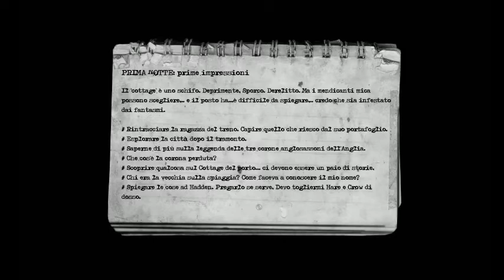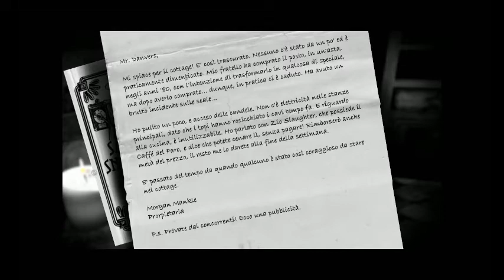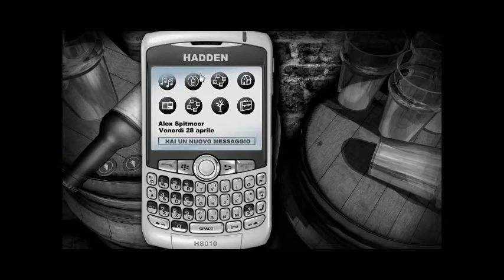The Lost Crown -Parte 3- Minacciati da un archeologo.... fantasma???- Let's Play ITA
Prosegue la nostra esplorazione della casa, nel fra tempo sopraggiunge la notte del il Cottege e Saxtown sembrano diventare molto più inquietanti.